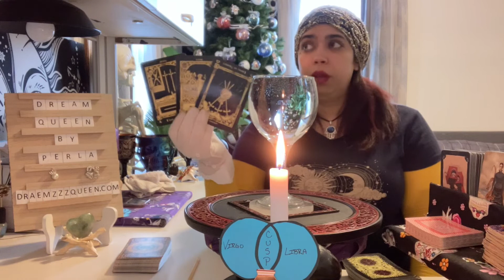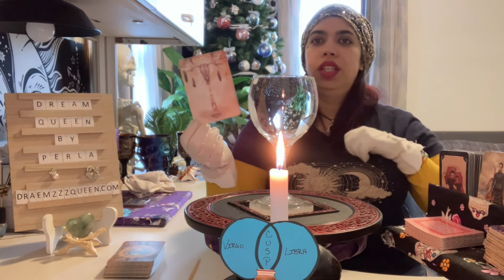VRIGO LIBRA CUSP ~WEEKLY INTUITIVE ENERGY READING - NOVEMBER 2022(PERLA’S GIFT,TAROT & ORACLE)